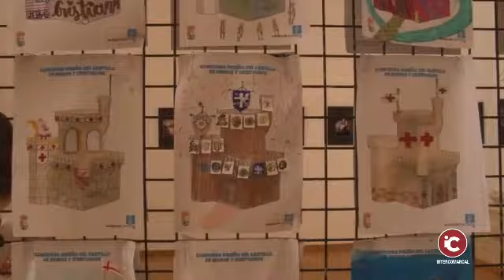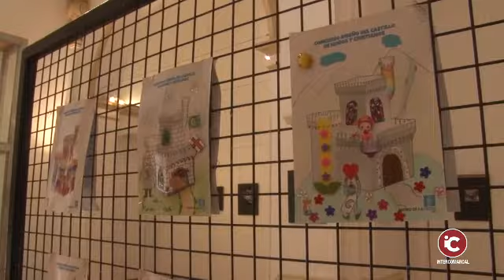Ibi: Lluirament de premis del Concurs Infantil de Moros i Cristians d’Ibi